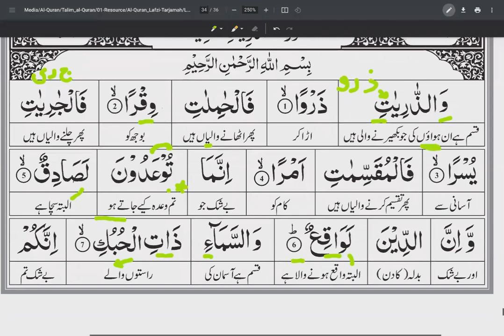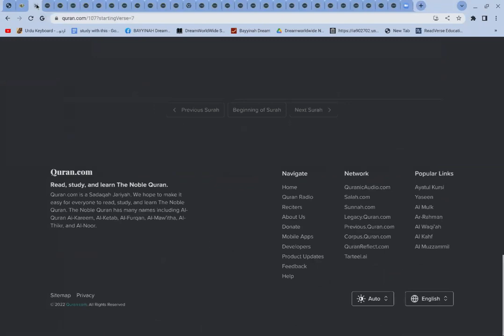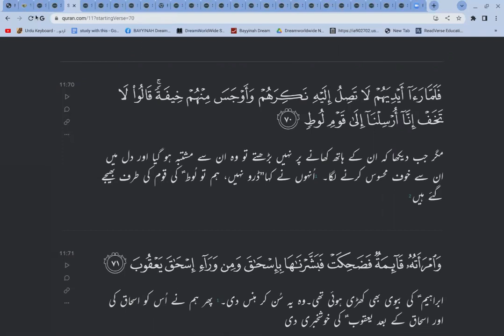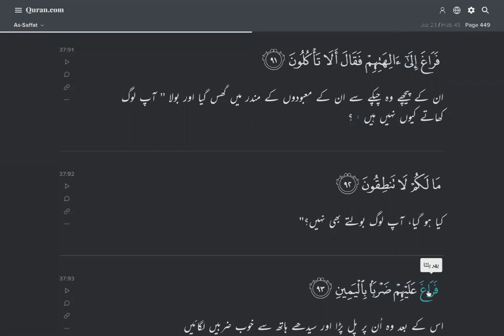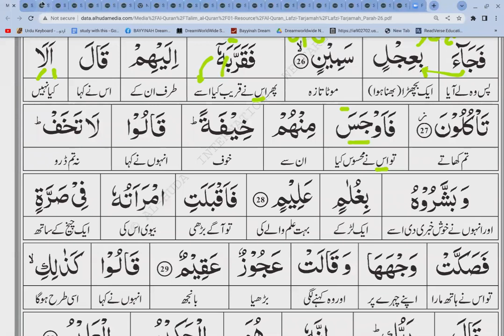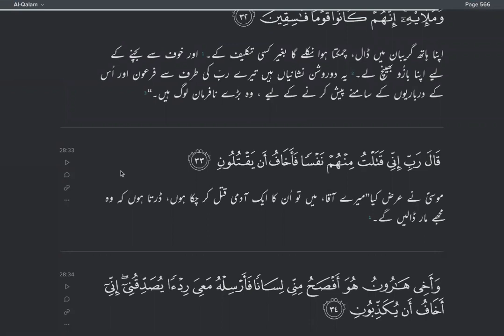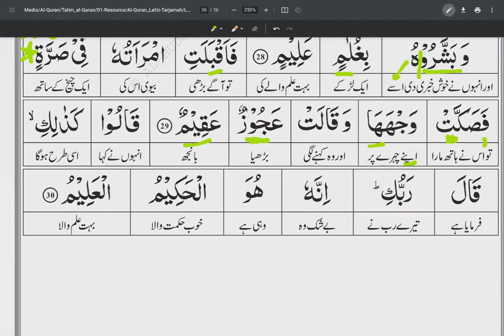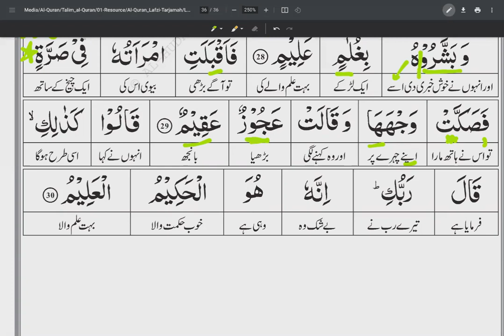SURAH AZ ZARIYAT(ADH DHARIYAT) Ayah 1-30